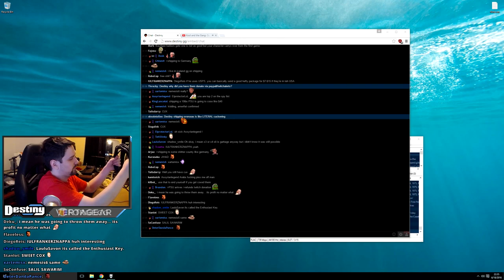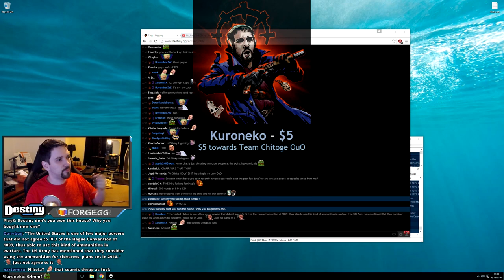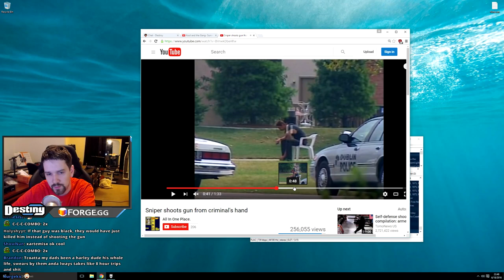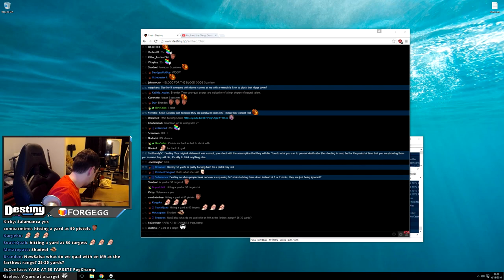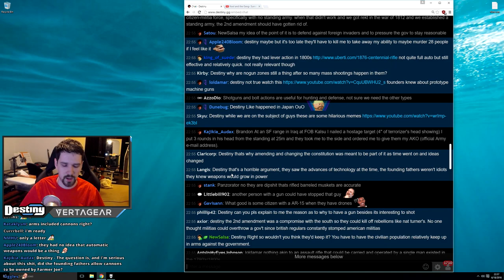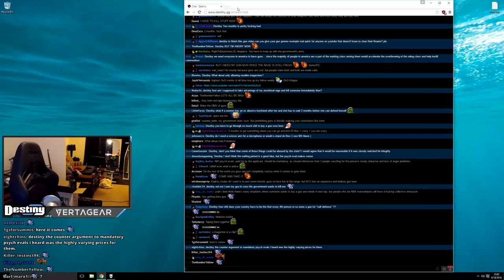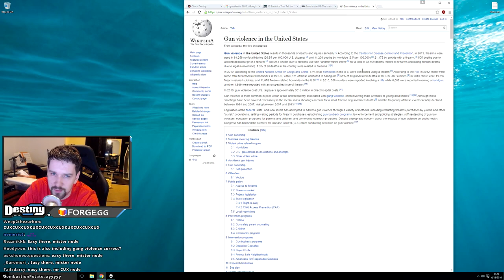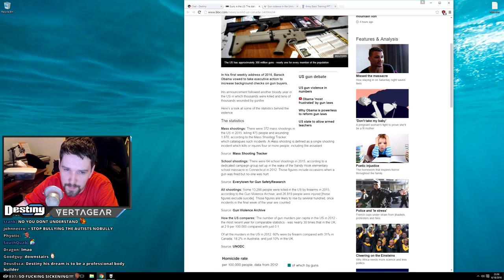Talking ammunition and firearms while hanging out on stream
While I slowly packing up to move house, I get onto the subject of guns and ammo.